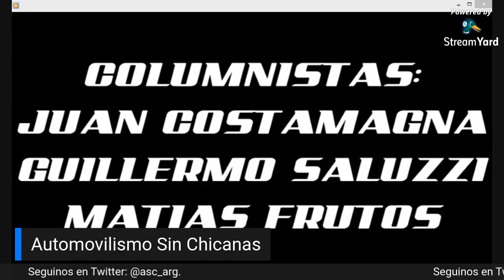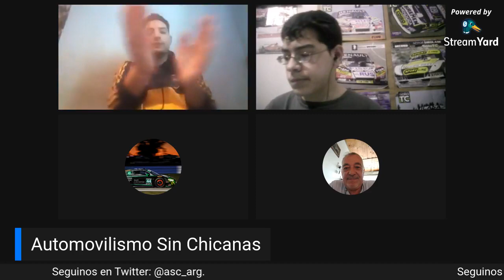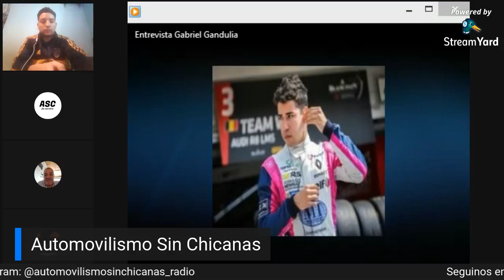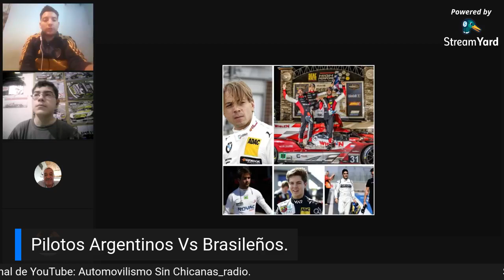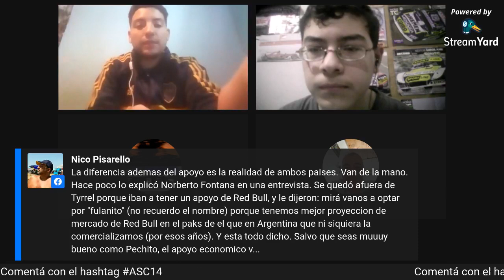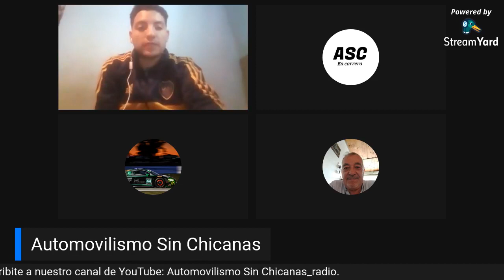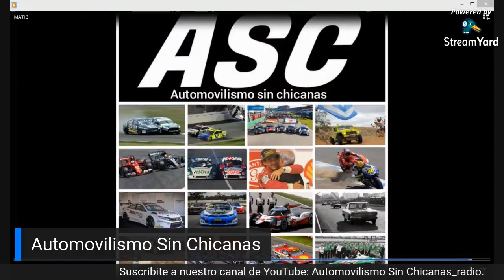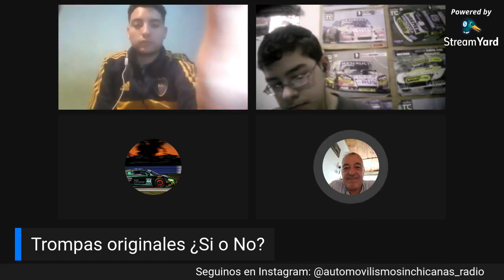ASC #14 | con Gabriel Gandulia.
T1. E14.

Entrevista con Gabriel Gandulia, repaso de la F1, repaso de MotoGP, debate trompas originales.
Además: noticias locales, e internacionales, repaso carreras del mundo.
Tambien: debate pilotos argentinos vs. pilotos brasileños, repaso World SuperBike, argentinos por el mundo, y mucho más.